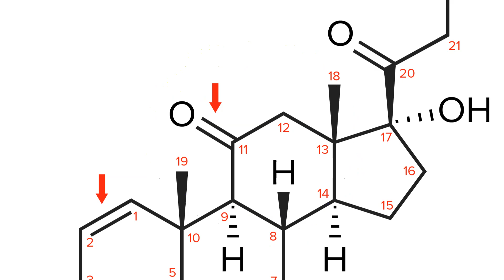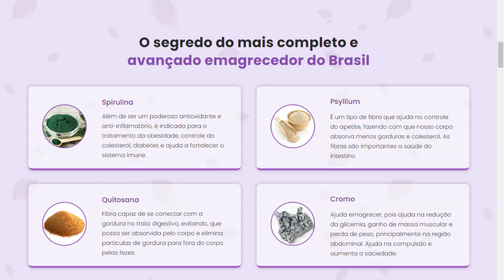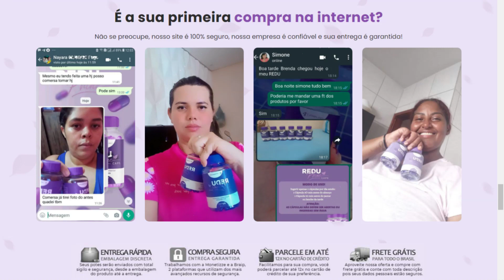7 DICAS PODEROSAS PARA TE AJUDAR A DIMINUIR A BARRIGA (A ULTIMA DICA VAI TE AJUDAR NO O RESULTADO)😲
7 DICAS PODEROSAS PARA TE AJUDAR A DIMINUIR A BARRIGA (A ULTIMA DICA VAI TE AJUDAR NO RESULTADO)😲

Nesse vídeo eu mostrei 7  dicas poderosas para te ajudar a diminuir a barriga passo a passo.  Dentre as dicas apresentadas para diminuir a barriga,  destaquei aqui as que mais fazem efeito para quem busca a  melhor maneira para diminuir a barriga que tanto incomoda.
Neste vídeo, você vai conseguir ter acesso a práticas simples, porém muito
eficientes utilizadas por várias mulheres e homens que buscam um corpo e barriga mais sequinha. Muitas pessoas perguntam aqui no canal qual
o melhor tratamento para eliminar aquela barriguinha fofa,  por isso o conteúdo de hoje foi especialmente preparado para te ajudar.